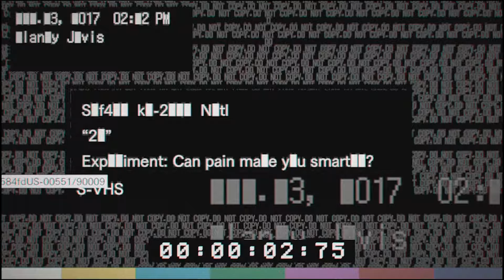Resident Evil Banned Footage - Part 8: This is Saw! - AlphaShark!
Welcome to Alphashark! where they play the most recent series of the resident evil franchise resident evil 7 bio-hazard, where Ethan try's to figure out what happened to his wife and what these people are doing to her so tune in and enjoy the fun!